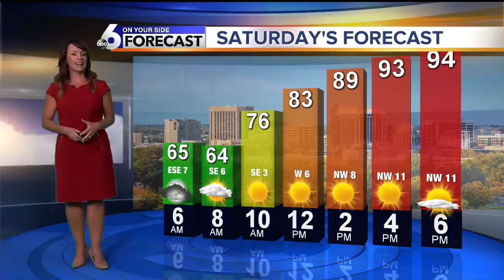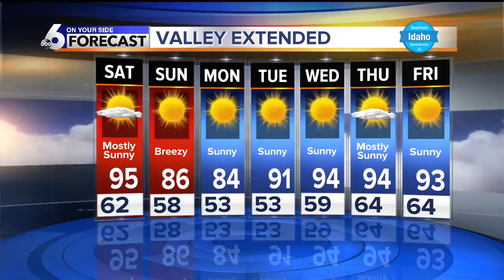KIVI 6 On Your Side Latest Headlines | August 23, 3pm